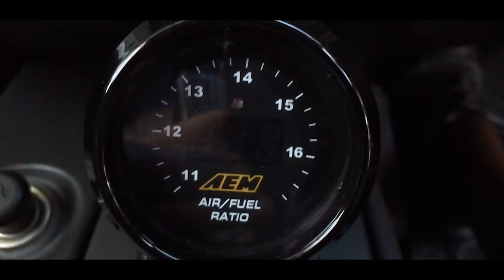CAT Season 1 Episode 1 - Builders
This is an old African story about Aset & Heru and The Diamond Craftsmanship of the Builders. Two young men that are friends, both born on the 22 day, one in January (Aquarius) and the other friend is February (Pisces) both owners of Mitsubishi Lancer Evolution.